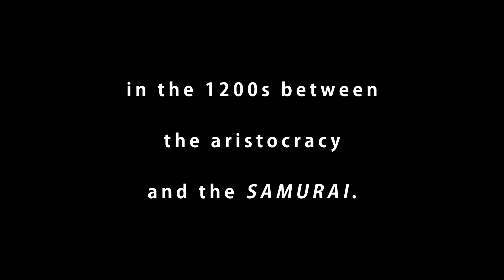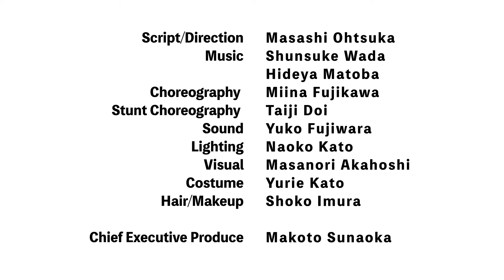【English】Rock Show on Japanese History Series vol.1JOKYU-NO-RAN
【English】

BSP (Blue Shuttle Production) delivers stage productions based on Japanese history. The rich and colorful productions are filled with dance, action-packed scenes and KIMONO costumes. Female roles are performed by male actors, as is customary with Japanese traditional performing arts, such as KABUKI and NOH. BSP has produced and directed shows based on Japanese historical figures such as Sanada Yukimura, Sakamoto Ryoma and SHINSENGUMI with original scripts.
The latest production, JOKYU-NO-RAN (the JOKYU War), is based on the Japanese war in the 1200s between the aristocracy and the SAMURAI.

Rock Show on Japanese History Series vol.1
JOKYU-NO-RAN

Tokyo Performances
Dates and Times:
3rd September 2020: 2 pm, and 7 pm
4th September 2020: 2 pm, and 7 pm
5th September 2020: 11 am, and 4 pm
6th September2020: 11 am, and 4 pm
Venue: OWLSPOT Theatre

Osaka Performances
Dates and Times:
10th September 2020: 2 pm, and 7 pm
11th September 2020: 2 pm, and 7 pm
12th September 2020: 11 am, and 4 pm
13th September2020: 11 am, and 4 pm
Venue: ABC Hall

the Emperor Emeritus Gotoba Gaku Matsuda
Hojo Masako     Noriaki Tabuchi
Minamoto-no Yoritomo   Ko Kanegae
Hojo Yoshitoki   Naoki Tanaka

Script/Direction  Masashi Ohtsuka
Music    Shunsuke Wada/Hideya Matoba
Choreography  Miina Fujikawa
Stunt Choreography  Taiji Doi
Sound  Yuko Fujiwara
Lighting 　 Naoko Kato
Visual   Masanori Akahoshi
Costume Yurie Kato
Hair/Makeup Shoko Imura

Chief Executive Producer  Makoto Sunaoka

Planning/Producing Blue Shuttle Production
Promotion  Himawari Theatre Group